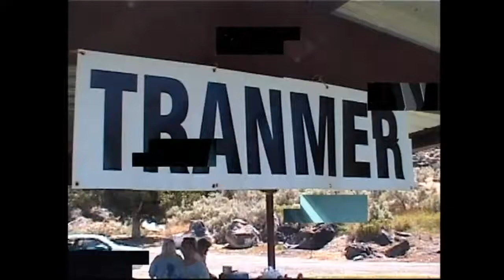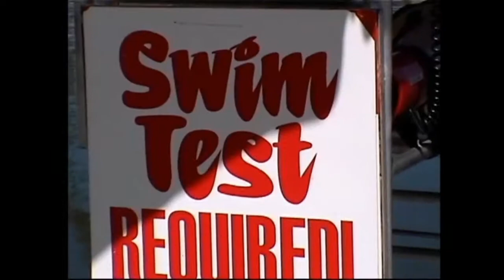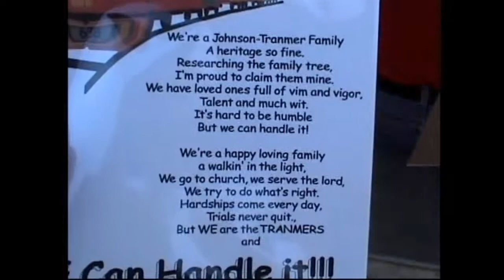Tranmer Family Reunion Dirkes Lake. Id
Created by Arlis Tranmer